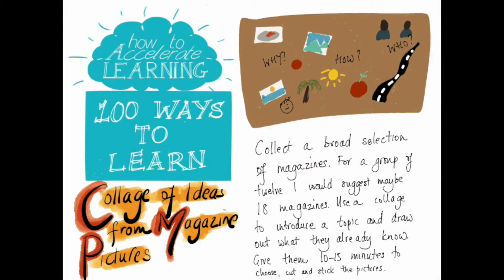100 Ways to Learn #22 Create a Collage | The Learning and Performance Institute